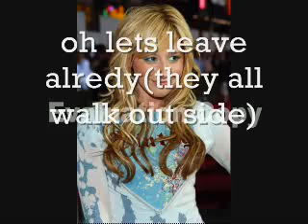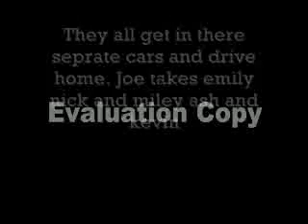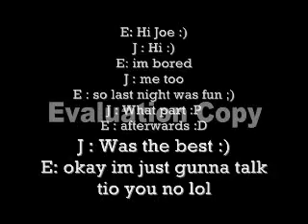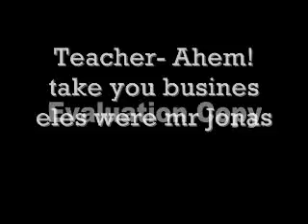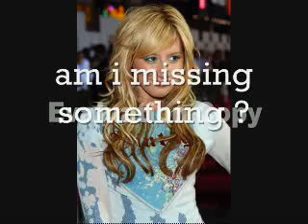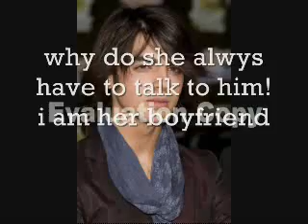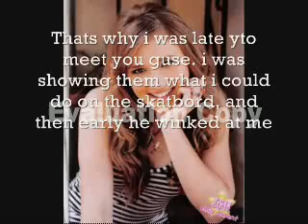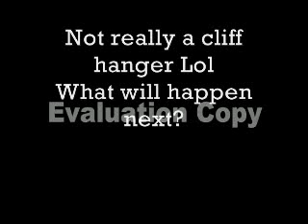Jemily niley love twisted and matched ep. 19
READ MY TAGGED THING WILL BE OUT LATER THIS WEEK :)
We own nothing nor do we pretend to :)
xx